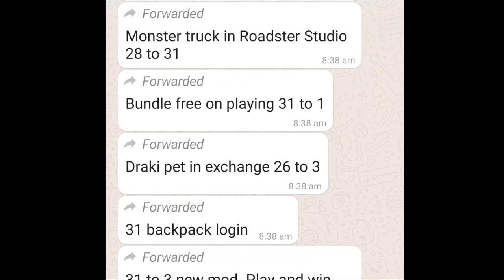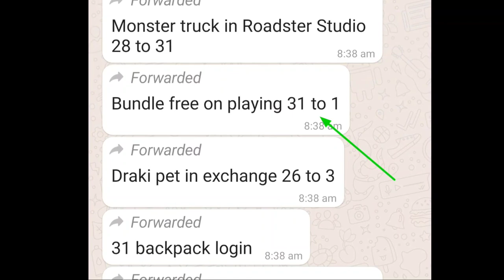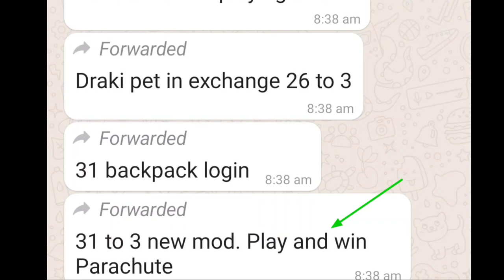Mclaren Events Free Fire Tamil | Mclaren Event Free Fire | Mclaren Faded Wheel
1) Maclaren Event Free Fire
2) Free Fire Maclaren Event
3) Maclaren
4) Free Fire Maclaren
5) Maclaren Free Fire
6) Free Fire Maclaren Event
7) Upcoming Maclaren Event Free Fire
8) Free Fire Maclaren Event Rewards
9) Maclaren Event Rewards Free Fire
10) How to get free Maclaren bundle in free fire
11) how to claim free Maclaren bundle
12) free street Maclaren event bundle
13) how to get Maclaren car skins
14) free Maclaren car skin free fire
mclaren events free fire

Background  music 🎧

1. NCS (No Copyright )

Subsribers Thunai